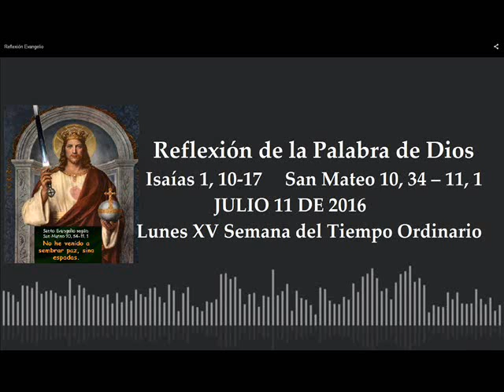Reflexión Evangelio de Hoy, Julio 11 de 2016 San Mateo 10,34–11,1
Meditación de la Palabra por el padre Salomón Bravo Molina
Lunes XV Semana del tiempo ordinario. Ciclo C.